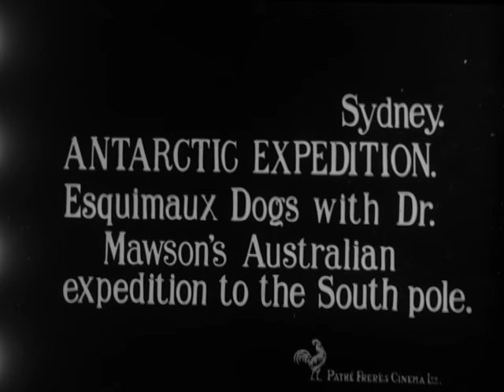Australasian Antarctic Expedition (1911-14) Official Film: The Home of the Blizzard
"The Official Film of the Mawson Australasian Antarctic Expedition, 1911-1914, AKA Home of the Blizzard"

Photographer Frank Hurley's footage form the AAE. I believe not an official release but more of a compilation of clips that was intended to then be edited or moved around with intertitles.

yo that wind be blowin